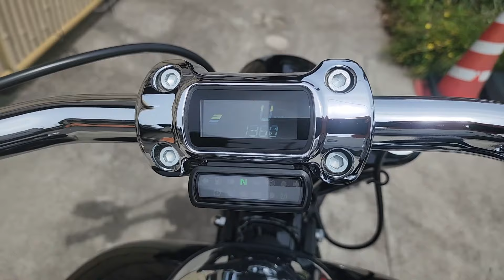ハーレーブレイクアウト ツーリング